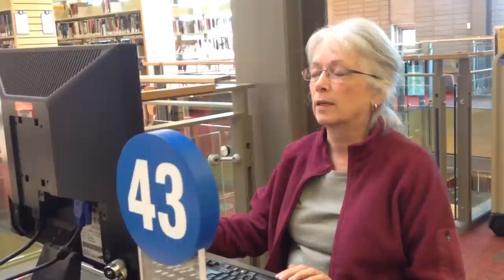What does the Library mean to you? / Qu'est-ce que la Biblio signifie pour vous?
October is Library Month in Canada.

We went to a few Ottawa Public Library branches to find out what the Library means to our customers.

C’est le Mois des Bibliothèques en octobre au Canada.

Nous sommes allés à quelques succursales de la Bibliothèque publique d'Ottawa pour découvrir ce que la Bibliothèque signifie pour nos clients.

Closed captioning (CC) is not available in Internet Explorer. Please use Chrome or Firefox to view CC.

Le sous-titrage (CC) n'est pas disponible dans Internet Explorer. Veuillez utiliser Chrome ou Firefox pour visionner le CC.